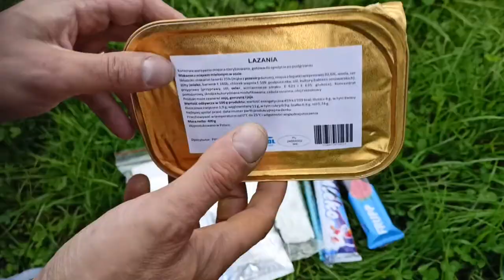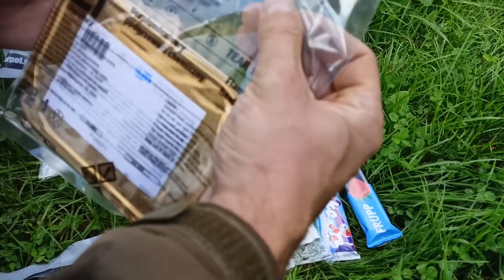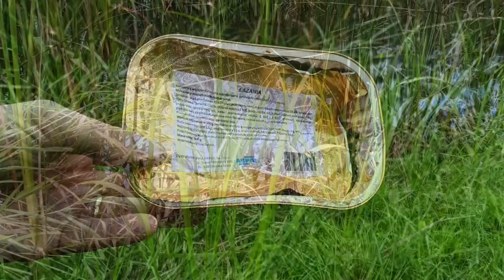SOLO BUSHCRAFT FISHING DAY! Catching Sturgeon & Common roach Fishing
On this solo bushcraft adventure, I go Sturgeon & Common roach fishing in a lake, practice basic bushcraft skills, and try to catch big fish.

➡ ➡ ➡ Carp Fishing Kit & accessories:

➡ ➡ ➡ Carp Fishing Rod & Reel Combo:

My videos cover bushcraft, winter wilderness camping, bushcraft cycling, nature documentary, crafts, fishing, shelter, off the grid, log cabin, primitive technology, wilderness survival and outdoor skills, DIY, asmr, bushcraft gear like axes, knives, saws , backpacks, clothing systems, shelters and kitchen utensils.

No crazy music or effects - just Mother Nature and her sounds.

For more adventure experiences with me !

Fishing kit
Bicycle kit
I Use Knife
Ultralight Tarp
Ultralight Rod
Ultralight Reel
Cooking Kit
Camera GoPro Hero